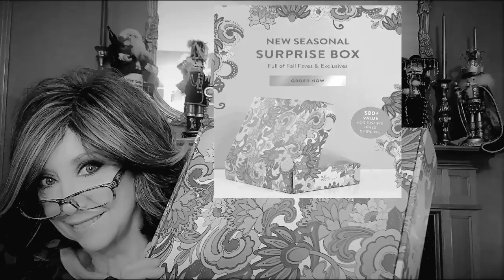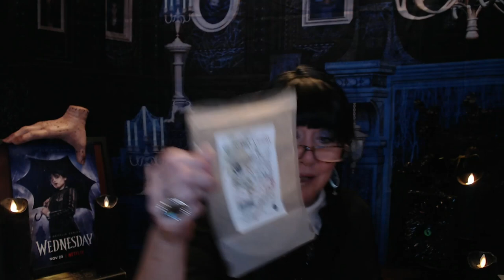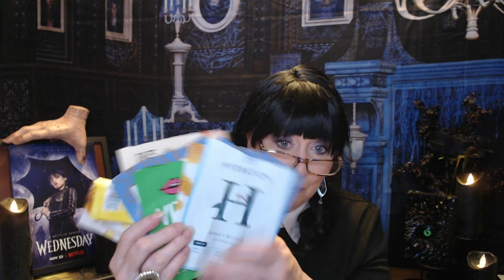Trash Talkin' August Empties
Thank you so much for stopping in and spending time with me. I love talking trash with you, I hope I kept it clean. LOL

I love you all and appreciate each and every one of you from the bottom of my heart.

XOXO,
 Nancy